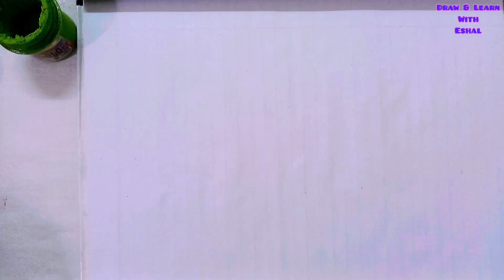Abcd for kids | Draw Abc Alphabets | Abc song | Abcd for nursery | Learn Abc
how to draw an Apple step by step for kids

how to draw apple for kids
apple drawing and Coloring
a for Apple
apple draw
draw an Apple
apple drawing
how to draw an Apple
apple painting
apple for kids
apple cartoon
abcd for kids
abcd alphabets
abcd writing
abcd letters
abc for nursery